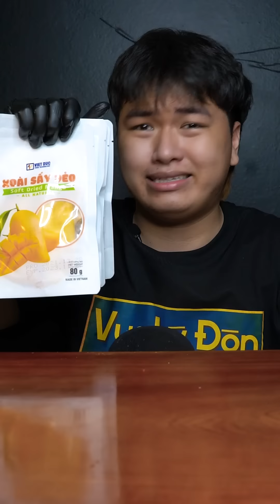Xoài Sấy Dẻo Siu Rẻ Trên Top Top Có Gì? | Hải Đăng Review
Và "Tôi bị ngáo" nên tôi hơi hâm hâm
Và có thể để lại chiếc comment cho những chủ đề các bạn muốn mình làm nhé.
📍 Bản quyền thuộc về Hải Đăng Review.